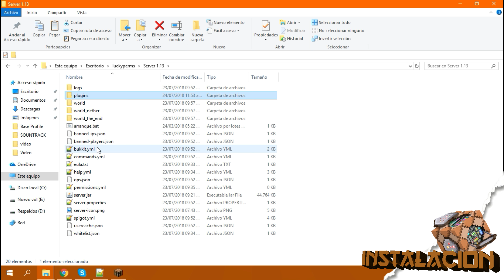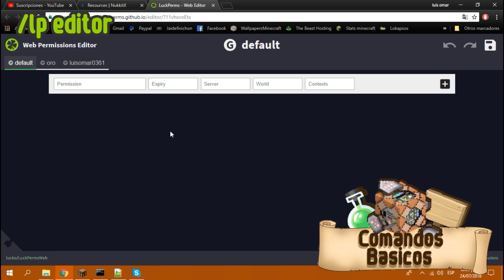🍀 Tutorial Luckperms 🍀 | El mejor plugin de permisos! ✔️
🍀 Para los suscriptores y gente que quiera aprender a utilizar el plugin luckperms, les recomiendo mi tutorial actualizado, ya que luckperms en las ultimas actualizaciones cambio su interfaz y comandos, cosa que confundía a muchas personas.

🍀 Si puedes regalame una suscripcion, para mas contenido de plugins spigot y servidores de minecraft!